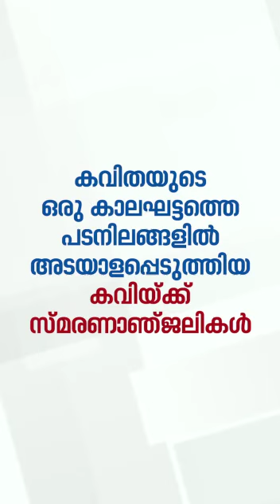കവിതയുടെ കടമ്മനിട്ടക്കാലത്തെ വീണ്ടുമോർക്കുമ്പോൾ.. | Kadammanitta Ramakrishnan | MICON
കവിതയുടെ കടമ്മനിട്ടക്കാലത്തെ വീണ്ടുമോർക്കുമ്പോൾ..